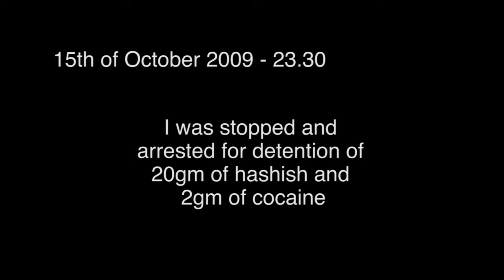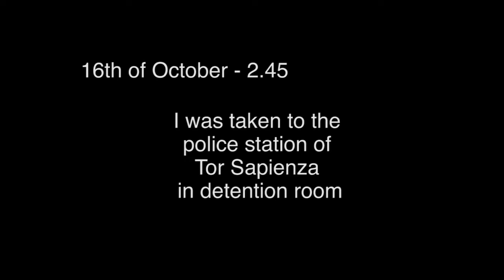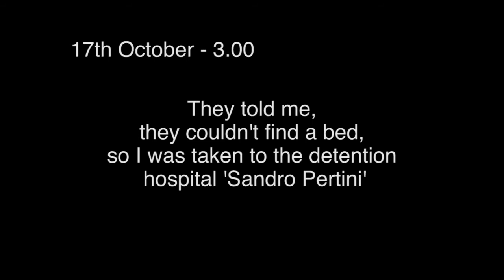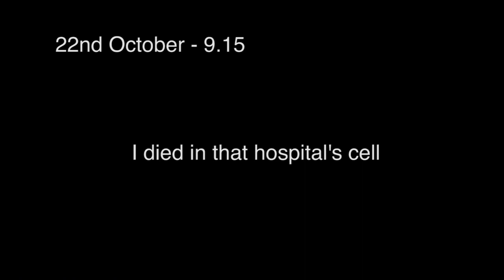Stefano Cucchi - True Crime